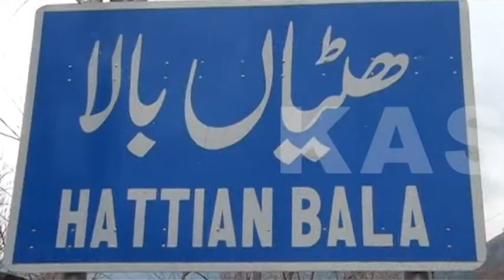Kashmir News | People flee homes in PoK as terrorists and army up their nefarious designs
Hattian Bala (PoK), Mar 05: A large number of people were seen moving to Hattian Bala—a small town in illegally occupied PoK, some 40 kms away from Muzaffarabad--- in order to accommodate themselves in a camp for internally displaced people---after an upped violent adventure by Pak army and terrorists near their scenic hamlets left them flummoxed and scared. Although the region, under the direct patronage of Pakistan army and its civil establishment, has been exploited as breeding and training ground by most dreadful of terrorist organisations across the world for years, and the villagers who live here have come to terms with it, an unprecedented escalation in terror operations of late has seeped in a wave of fear in these beleaguered people.  Despite, spiraling distress, the local government which essentially functions as pawn to Islamabad’s wills and desires, has not done anything concrete and tangible to alleviate local’s pain.  The number of families coming for shelter is rising constantly with a swelling concern of these undersized camps getting overcrowded.

Kashmir News, Kashmir News Gilgit, Kashmir News Muzaffarabad,
Kashmir News Channel, Kashmir News Bulletin,
Official channel of Kashmir News, Gilgit News,
Muzaffarabad News, PoK News, Gilgit Baltistan News,
Jammu Kashmir News, Pakistan occupied Kashmir News,
Jammu News, Jammu Kashmir Update